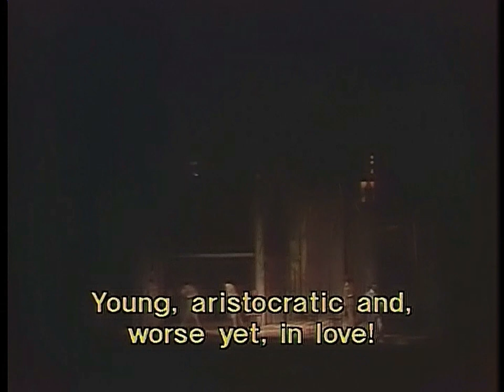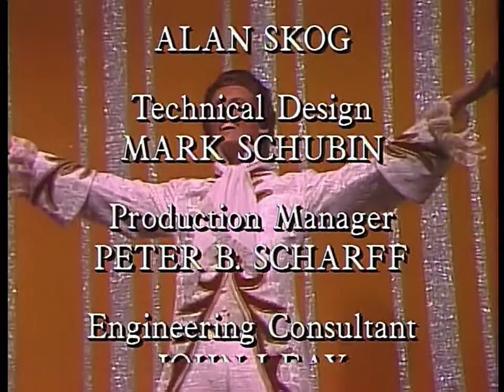Barber of Seville 1976 Restored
This opera had an all star cast with Beverly Sills, Alan Titus, Donald Gramm, Henry Price, and Samuel Ramey directed and conducted by Sarah Caldwell.  The staging and costuming explicitly telegraphed the characters.  For example, Rosina (Beverly Sills) has a gown with feathers and her room resembles a bird cage complete with a swing, telegraphing her as being confined like a bird..  Figaro (Alan Titus) looks like a barber pole, while the notary (Michael Rubino) has an inkwell on his hat.  Dr Bartolo (Donald Gramm) wears two pillars that are cracked after his plans to marry Rosina are thwarted.  Tenor Henry Price as Almaviva sports books in his disguise as a student.

With time and better technology it may be possible to extract a clearer restoration.  In either case, this is an enjoyable watchable version.